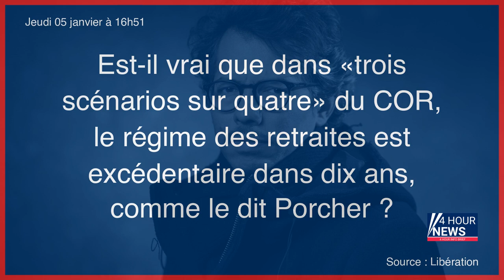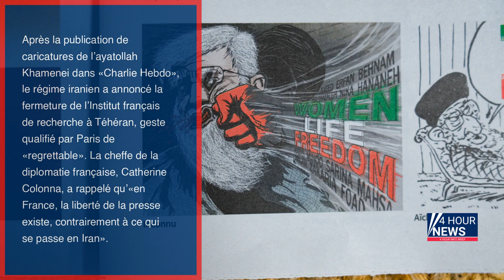Résumé de l'actualité du jour : Jeudi 05 janvier entre 16h et 20h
- Le footballeur martiniquais Jean-Manuel Nedra interpellé à Roissy avec 100 kg de cocaïne
- Un éclat d’obus français envoyé à Emmanuel Macron par un responsable russe
- Manuel Bompard officiellement nommé coordinateur national de LFI «à l’unanimité»
- Est-il vrai que dans «trois scénarios sur quatre» du COR, le régime des retraites est excédentaire dans dix ans, comme le dit Porcher ?
- Chlordécone aux Antilles : la justice prononce un non-lieu
- Turquie : funérailles sous tension pour Mir Perwer, le chanteur kurde tué à Paris
- Après la une de «Charlie», Téhéran cible la France
- Palpations de poitrine, touchers vaginaux... le médecin de campagne condamné à 3 ans de prison avec sursis
- Affaire Houellebecq : l’Union des mosquées de France maintient sa plainte
- États-Unis : Joe Biden joue les équilibristes face à la crise migratoire
- La Corse détient la meilleure espérance de vie d’Europe
- Hitler, «un homme sensé» : Centrale Lille saisit le parquet après des propos racistes d’étudiants
- Cessez-le-feu en Ukraine, manif des médecins généralistes, les petits entrepreneurs pourront renégocier leurs contrats énergétiques… l’actu de ce jeudi 5 janvier
- «Une violence insensée» : un Américain tue toute sa famille avant de se suicider
- Les Etats-Unis et l'Allemagne vont livrer des blindés légers à l'Ukraine
- Chlordécone aux Antilles : la justice reconnaît un «scandale sanitaire» mais prononce un non-lieu